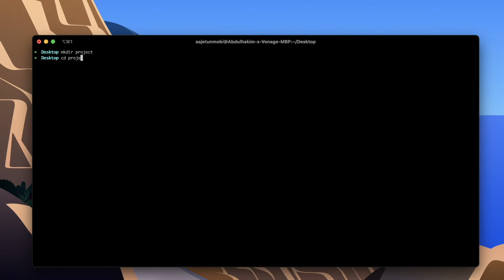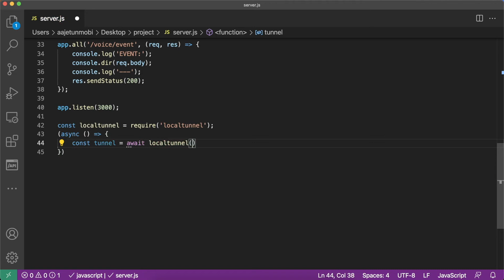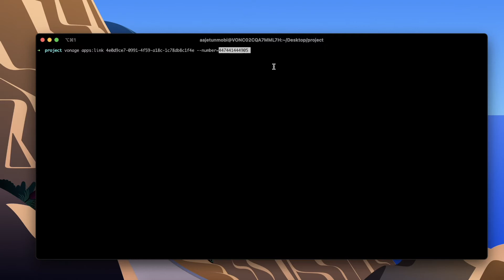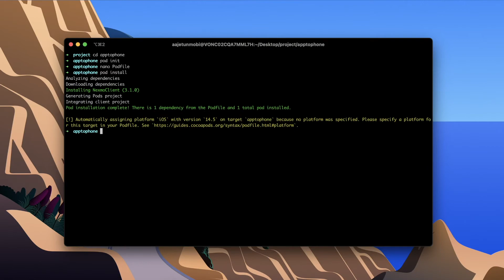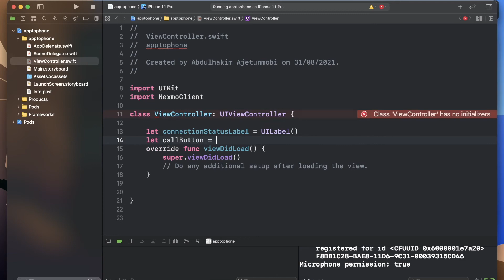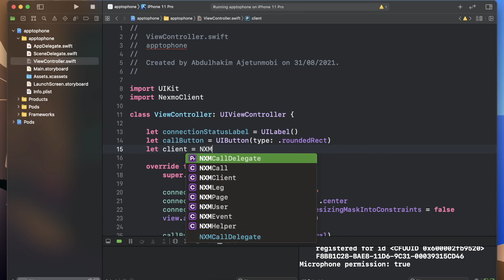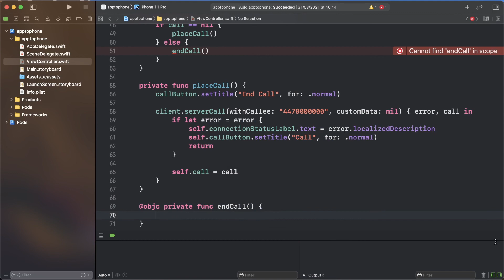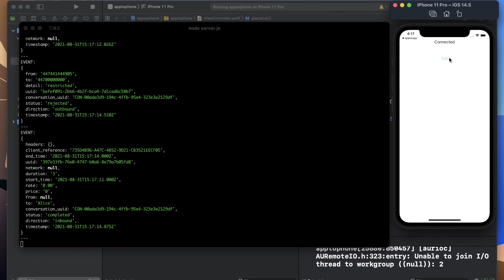Making an In-app Voice Call Using the Vonage Client SDK for iOS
In this tutorial, Vonage Developer Advocate Abdul Ajetunmobi, takes you through how to make an in-app phone using the Client SDK for iOS.

Topics:

[00:00:39] Creating the webhook server
[00:02:13] Creating a Vonage application
[00:02:41] Creating a Vonage user
[00:03:00] Generating a JWT
[00:03:35] Buying a Vonage number
[00:03:52] Link a Vonage number
[00:03:59] Create Xcode project
[00:04:20] Install the Client SDK
[00:04:44] Request microphone permissions
[00:05:29] Build the UI
[00:06:03] Connect the Client SDK to the Vonage servers
[00:07:16] Make a call

Links:
Prerequisites: